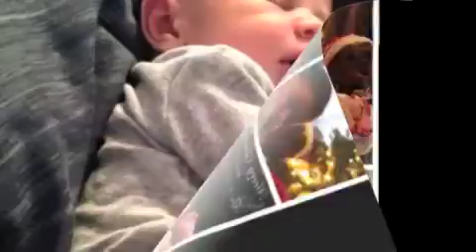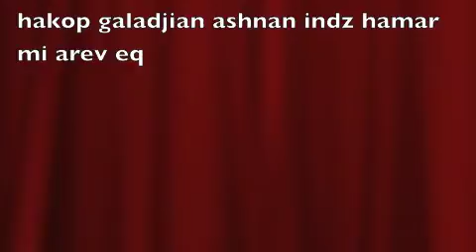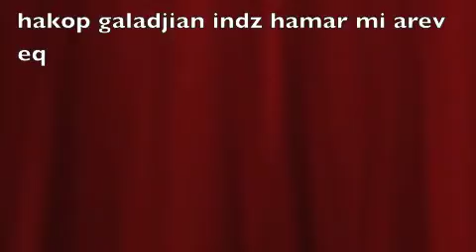-indz hamar mi arev eq- instrumental all instruments by hakop galadjian